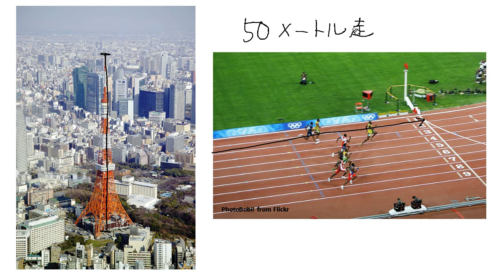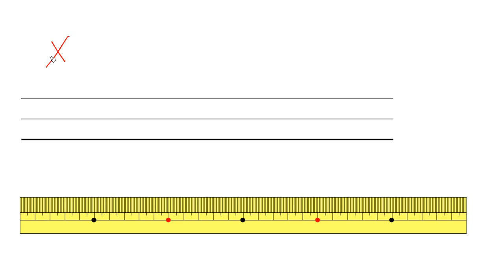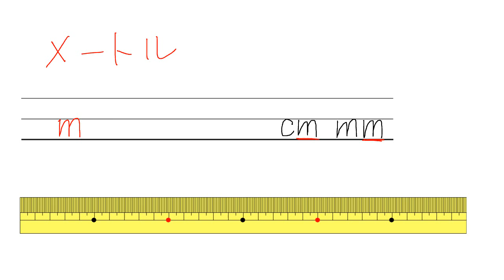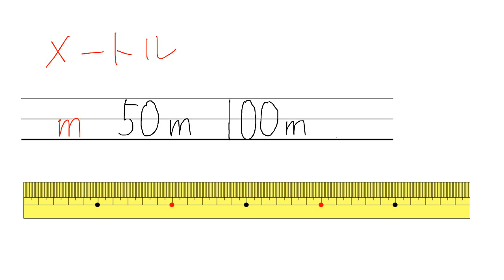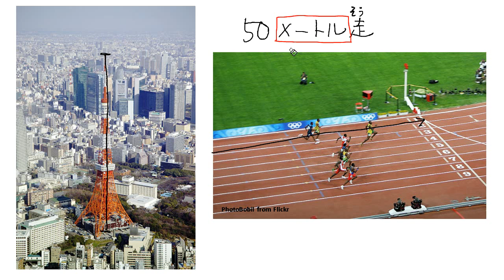【小２ 算数（さんすう）】メートルであらわす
00:00　メートル
02:18　メートルのかきかた
03:37　1mのながさ